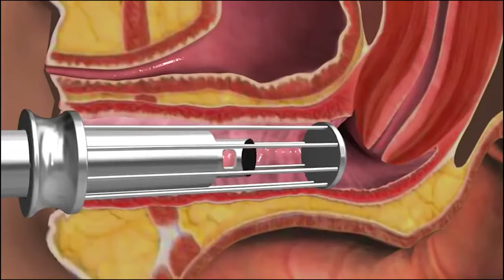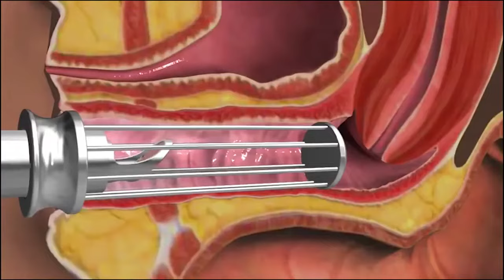Laser Vaginal para Rejuvenescimento Íntimo| Instituto Villamil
O laser vaginal nada mais que é um estimulador de colágeno. Para fazer o procedimento é utilizado um aparelho que parece um equipamento de ultrassonografia transvaginal.

Este aparelho é introduzido no canal vaginal e induz um aquecimento ampliado, que potencializa a produção de colágeno e aumenta a circulação local.

Quando o laser é aplicado sobre o tecido da vagina ocorrem pequenas lesões na superfície. No momento da cicatrização destas lesões, ocorre uma produção intensa de colágeno, de células e de vasos sanguíneos, o que torna o tecido mais espessado e mais firme.

Aqui no Instituto Villamil fazemos um “Laser Day” mensalmente. Para garantir uma vaga no próximo mês, entre em contato com nossa equipe de agendamento, clicando

Baixe GRATUITAMENTE o E-book: 7 dicas para o parto dos Sonhos